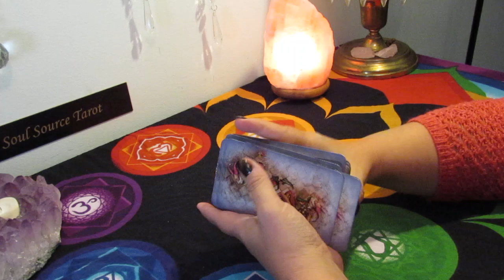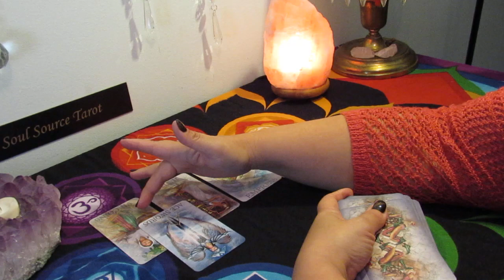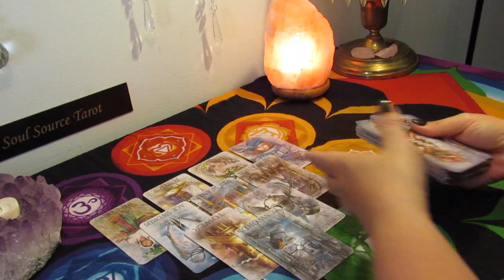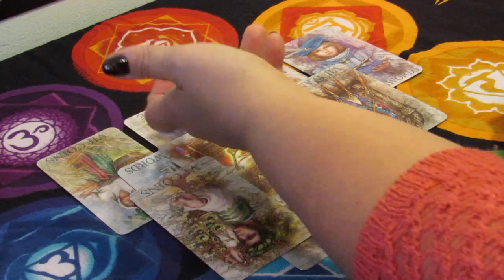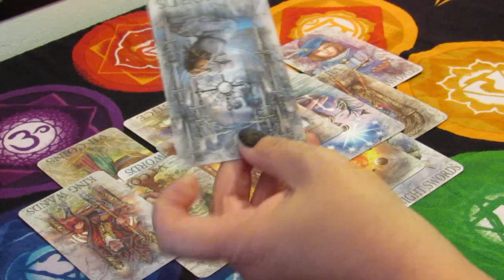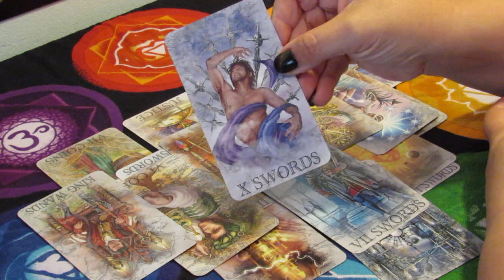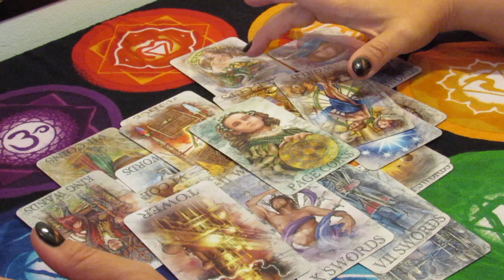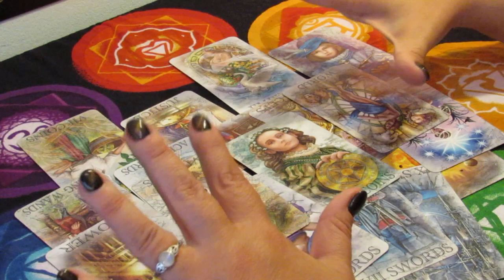Scorpio Tarot Reading....Singles...May 2019...The Empress....